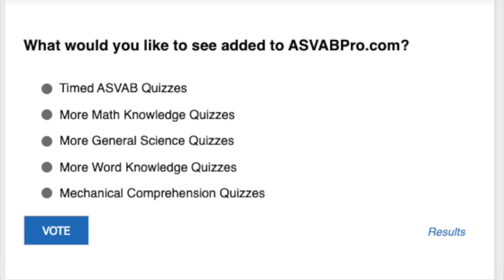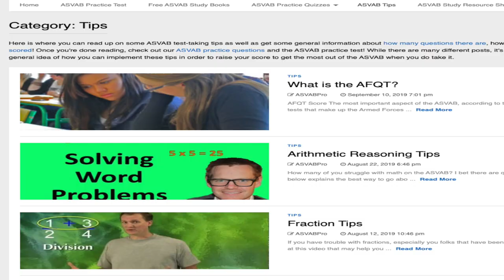|HACKS to PASS your ASVAB (Tips & Tricks)|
Welcome to MILITARY MONDAY.  This is the first episode of many, but today we are discussing my biggest HACK for how to pass your ASVAB test.

IndiaLimaYankee
   - Tay

CAMERA: Canon T6i
VLOG CAMERA: Sony a5100
EDITING: Final Cut Pro X 10.3.4
MUSIC: Unknown but the music was found at NCS on YouTube.

1.  ALL purchased products mentioned are purchased with my own dollaaaaas that I worked my booty off for.

2. ALL opinions are my own thoughts/feelings. sorry if they are brutally honest/offensive! :D If you feel the need to express your negative opinions feel free to do so at anytime, and thank you for contributing to my channel with your view!

3. ALL MILITARY RELATED CONTENT IS BASED UPON MY OWN PERSONAL EXPERIENCE/WHAT I HAVE LEARNED AND KNOW TO BE TRUE THROUGH THAT EXPERIENCE.  MY PERSONAL OPINION DOES NOT REPRESENT ANY SPECIFIC PERSON (OTHER THAN MYSELF), or BRANCH OF SERVICE.

4. ALL MILITARY RELATED CONTENT HAS BEEN PREVIEWED AND UPLOADED TO BEST SUIT OPSEC REGULATION